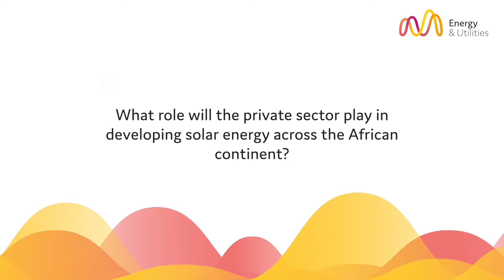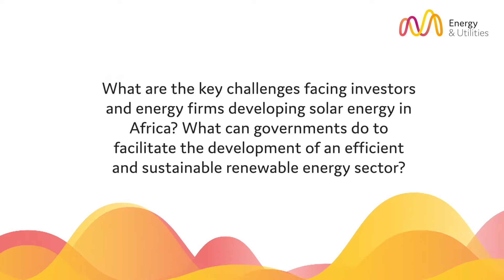Energy & Utilities talks to AFSIA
How can solar energy help African countries meet their growing energy needs? Find out more from our exclusive interview with John van Zuyfen, Founder, AFSIA.

Sign up for E&U Newsletter to get the latest updates on the energy industry straight to your inbox